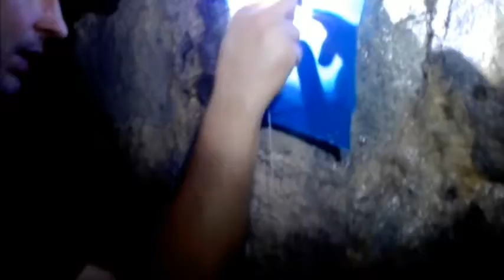Stary Tunel Kolejowy w Kowarach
Z Karpacza przez Budniki dotarliśmy do starego tunelu kolejowego w Kowarach.